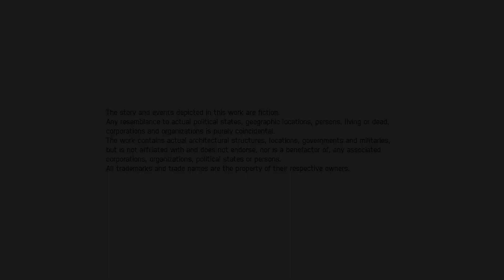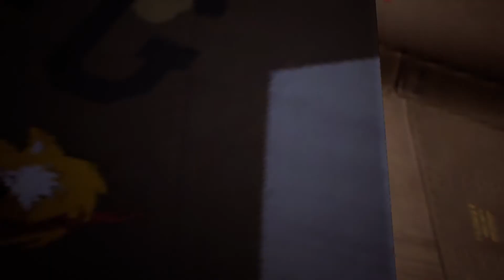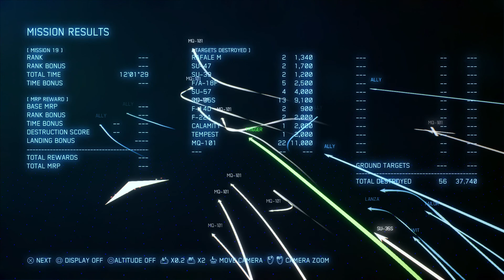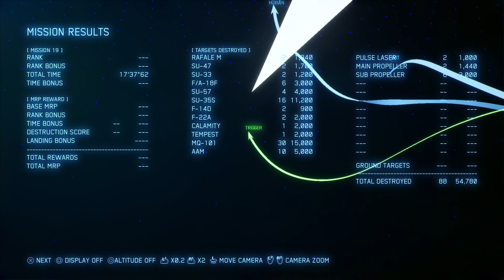ACE COMBAT™ 7: SKIES UNKNOWN / MISSION 19 / Su-37 4AAM / 20210429124020